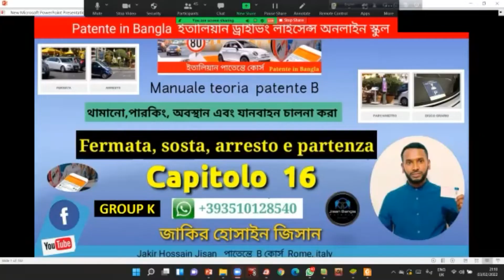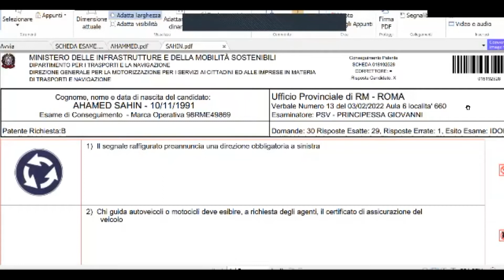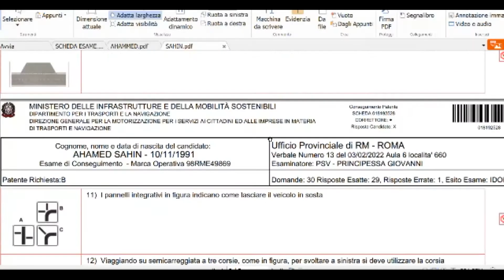JISAN BANGLA PATENTE SAHIN VAI PROMOSSO CAL 3510128540 JAKIR HOSSAIN JISAN